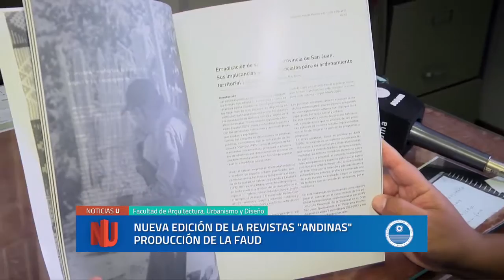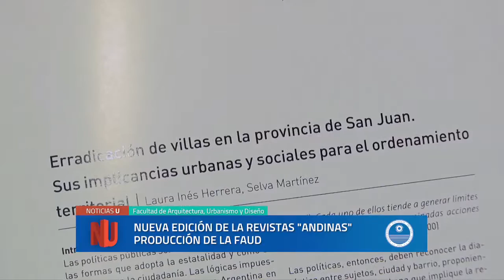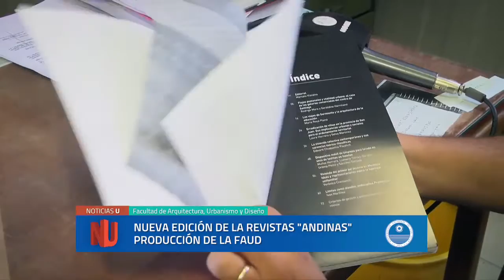Revista "Andinas" de la FAUD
Nueva edición de la Revista "Andinas" de la Facultad de Arquitectura, Urbanismo y Diseño de la Universidad Nacional de San Juan.